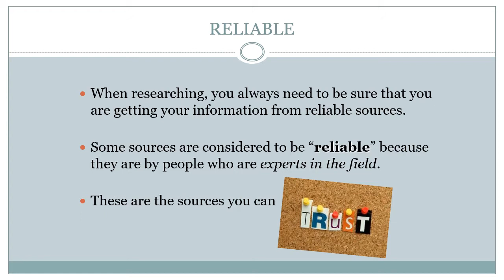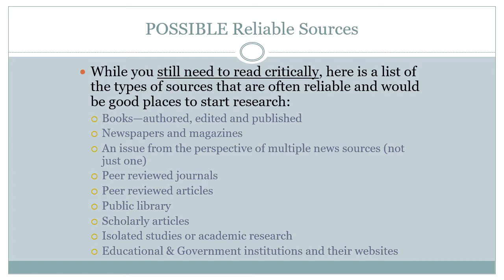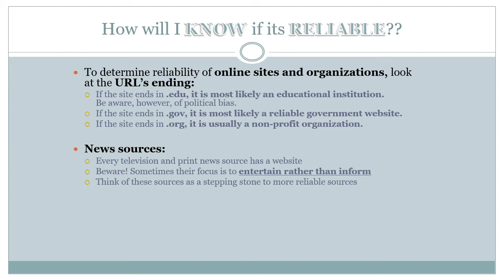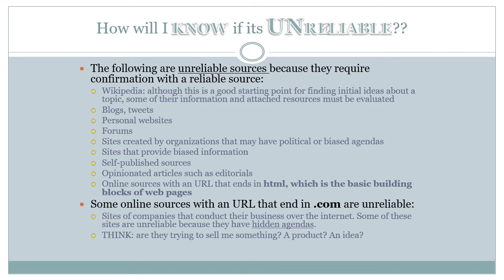Reliable and unreliable sources for research basics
Mr. Larsen outlines some of the basics for identifying sources that are credible & reliable for research purposes.